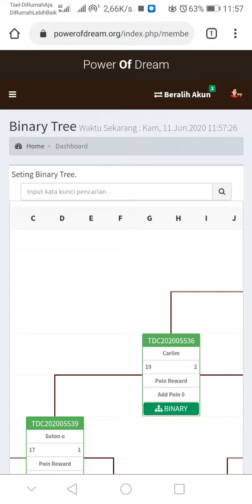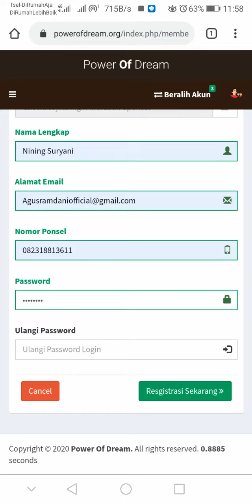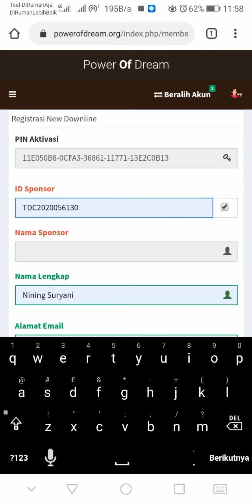CARA REGISTRASI MITRA BARU DI POWER OF DREAM ( KOPI BIKLA )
☕NGOPI SAMBIL BISNIS💰
💰BISNIS SAMBIL NGOPI☕
Power Of Dream
DENGAN MODAL *100.000* HASIL JUTAAN RUPIAH💸
👨‍💻DAPAT 1 HAK USAHA👩‍💻
☕1 PRODUK KOPI JANTAN💘ATAU REMPAH💪

💰KEUNTUNGAN YG DI DAPAT💰
👉1. BONSOR 25.000 ( UNLIMITED )
👉2. PASANGAN 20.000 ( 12 PASANG / HARI )
👉3. MONOLEG 10.0000 ( UNLIMITED )
👉4. RIPIT ORDER ( RO ) SAMPAI LEVEL 20
👉5. REWARD ( DI HITUNG DARI RO )
👉6. SAHAM VIRTUAL

RASAKAN MANFAATNYA RAIH KEUNTUNGANNYA

✍️INFO SELANJUTNYA ⏩
👇KLIK LINK BAWAH👇